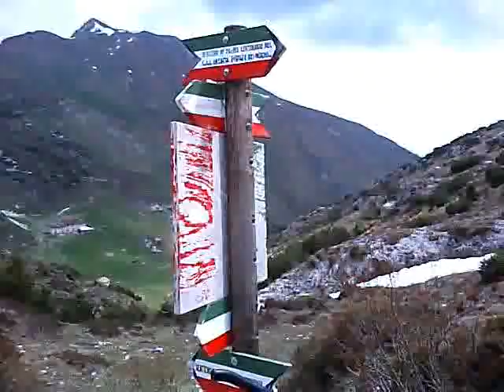Sentiero 3v Lodrino Maniva in MTB 2010.wmv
Tappa del sentiero 3v Lodrino Maniva facendo variante bassa del Monte Ario.